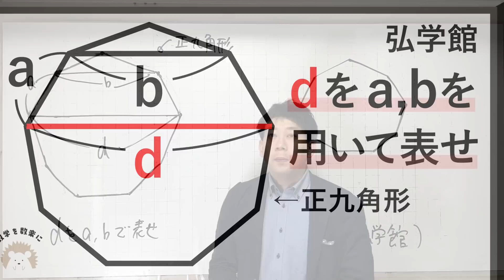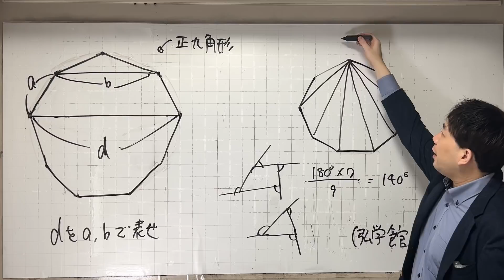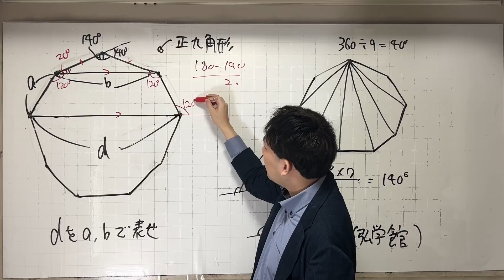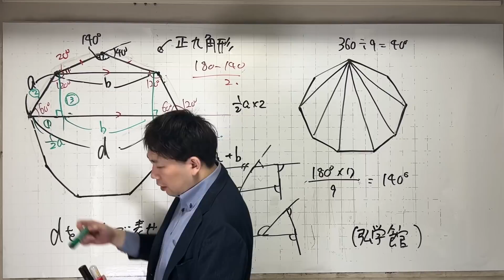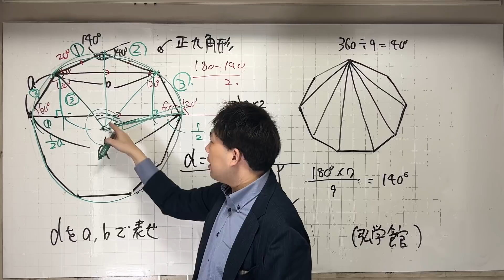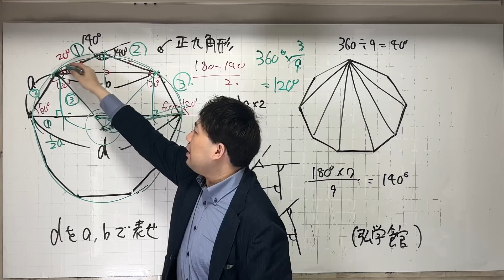正9角形 弘学館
塾は、大学時代から、個別指導のトーマスで指導を始め、２０歳から早稲田アカデミーで、Z会進学教室でも教えていました。（高校受験　大学受験）